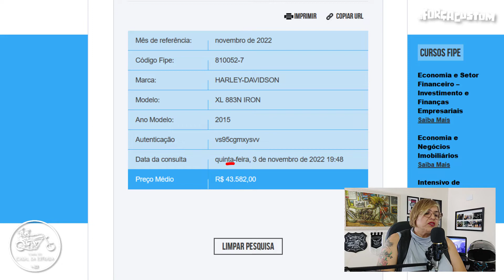HARLEY-DAVIDSON IRON 883 VS. KAWASAKI VULCAN S 650 | COMPARATIVO DETALHADO | OPINIÃO DO DONO #8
Salve irmandade! No vídeo de hoje a nossa querida Formiga Atômica, Mércia Nuvens, vai trazer para vocês o comparativo detalhado entre a Harley-Davidson Iron 883 ano 2015, e a Kawasaki Vulcan S 650 ano 2019. Afinal, qual a melhor compra entre elas? Bora para o "Opinião do Dono".

0:00 Comparativo Iron 883 x Vulcan 650
0:46 Introdução
3:13 Motor
8:56 Transmissão
11:42 Suspensão
15:10 Freios
17:57 Ciclística
20:55 Peso
27:11 Autonomia
29:35 Manutenção
37:45 Tecnologia
40:54 Preço
43:11 Considerações Finais